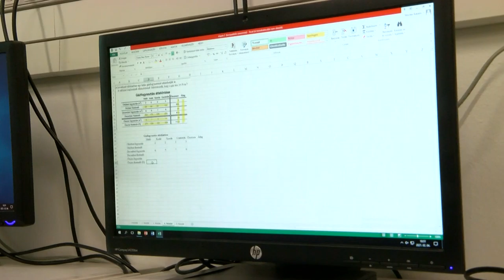20210205 bonyhadinaplo beiskolazas